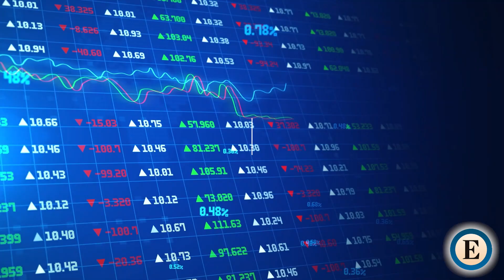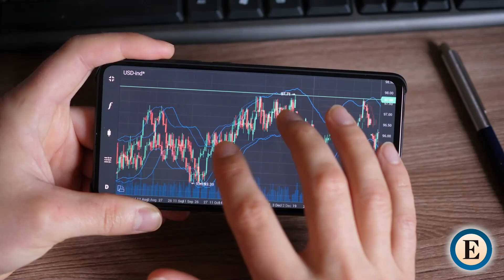El patito feo del Ibex que gusta a todos y puede volar un 57%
DIANA ESPERANZA Y TAMARA VÁZQUEZ | Hay una compañía que ha sufrido un fuerte castigo desde el inicio de la invasión de Rusia a Ucrania. No obstante, es una joya de inversión para las firmas que le siguen, que esperan que remonte el vuelo a medio plazo.